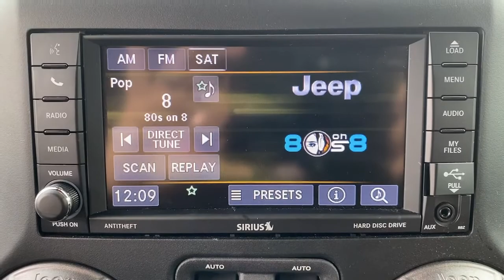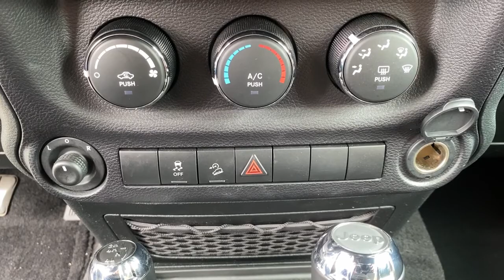2018 Jeep Wrangler JK Rye, Greenwich, Stamford, White Plains, New Rochelle, NY 921UF991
Rhino Clearcoat Used 2018 Jeep Wrangler JK available in Rye, New York at Rye Ford Subaru. Servicing the Rye, Greenwich, Stamford, White Plains & New Rochelle, NY area.
2018 Jeep Wrangler JK Sport - Stock#: 921UF991 - VIN#: 1C4AJWAG6JL860937

Recent Arrival! CARFAX One-Owner. Clean CARFAX. Rhino Clearcoat 2018 Jeep Wrangler JK Sport 3.6L V6 24V VVT 5-Speed Automatic 4WD 17 x 7.5 Aluminum Wheels, 4-Wheel Disc Brakes, 8 Speakers, ABS brakes, Air Conditioning, Audio Jack Input for Mobile Devices, Auto-Dimming Mirror w/Reading Lamp, Brake assist, Chrome/Leather Wrapped Shift Knob, Cloth Seats w/Adjustable Head Restraints, Connectivity Group, Deep Tint Sunscreen Windows, Dual front impact airbags, Electronic Stability Control, Front 1-Touch Down Power Windows, Front anti-roll bar, Front fog lights, Integrated roll-over protection, Leather Wrapped Steering Wheel, Low tire pressure warning, Manufacturer's Statement of Origin, Occupant sensing airbag, Outside temperature display, Power Convenience Group, Power Heated Mirrors, Power Locks, Quick Order Package 24S Sport S, R1234YF A/C Refrigerant, Radio: 430, Rear anti-roll bar, Remote Keyless Entry, Remote USB Port, Security Alarm, Sunrider Soft Top, Tire Pressure Monitoring Display, Uconnect Voice Command w/Bluetooth, Vehicle Information Center.brbrFamily Owned and Operated since 1957! Rye Ford is located in Rye, NY, and proudly serves White Plains, New Rochelle,Greenwich CT and all of New York and Connecticut. The company is highly invested in principles for success that value customers and employees; success that is only achieved by doing business with integrity and the highest ethical standards. These principles have helped achieve numerous awards and recognitions including the coveted President's Award.brbrCall to check vehicle availability! Awards:br  * 2018 KBB.com 10 Most Awarded Brands